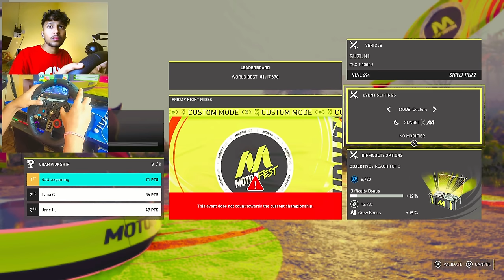I CHALLENGE MY FRIEND FOR A CRAZY SUPER BIKE RACE! 🔥 The Crew Motorfest | LOGITECH G29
BOUGHT THIS KTM QUAD STUNT BIKE! 🔥 The Crew Motorfest | LOGITECH G29

DRIVING SUPERBIKE FOR THE FIRST TIME! 😍 The Crew Motorfest | LOGITECH G29

FASTEST LAMBORGHINI VS FERRARI DRAG RACE! 😍 The Crew Motorfest | LOGITECH G29 | Part 2

A NEW JOURNEY BEGINS! 😍 - The Crew Motorfest | LOGITECH G29 | Part 1

FINALLY I BOUGHT THE MOST EXPENSIVE PORSCHE 911 GT3RS + GT2RS! 🤑 - Forza Horizon 5 | LOGITECH G29

REBUILDING A ABONDONED OLD LAMBORGHINI TO BRAND NEM LAMBO! 🤑 - Forza Horizon 5 | LOGITECH G29

FINALLY BOUGHT THE FASTEST WHEEL STUNT CAR! SPEED *498 KMPH*  😱 - Forza Horizon 5 | LOGITECH G29

THIS IS THE FASTEST HOT WHEELS DRAG RACE! 😱 500+ KMPH! - Forza Horizon 5 | LOGITECH G29

THIS HYPER CAR IS FASTER THAN JESKO! [504 KMPH] 😱  Hennessey F5 - Forza Horizon 5 | LOGITECH G29

WORLD'S FAMOUS CARS DRAG RACE! 🔥Lamborghini Cars Vs Buggati Cars - Forza Horizon 5 | LOGITECH G29

FINALLY MOST EXPENSIVE CAR IN THE WORLD! 🤑 *$150,000,000*  Forza Horizon 5 - LOGITECH G29

I CHALLENGE ‎@NotGamerFleet  FOR A SUPER CARS DRAG RACE! 😱 FORZA HORIZON 5 - LOGITECH G29

SUPER CARS DRAG RACE! 🔥@AnshuBisht  Car Vs @DattraxGaming  Car | Forza Horizon 5 | GAMERFLEET

FINALLY BOUGHT NISSAN GTR SKYLINE 🤑( SUPER EXPENSIVE CAR)

BEAST SUPRA VS BUGGATI CHIRON | DRAG RACE 🤑

MODIFYING MY NEW LAMBORGHINI Into A Beast Car 🤑(EXPENSIVE)

MODIFYING MY NEW KOENIGSEGG INTO A BEAST CAR 🤑(EXPENSIVE)